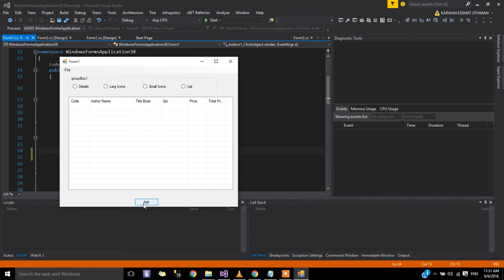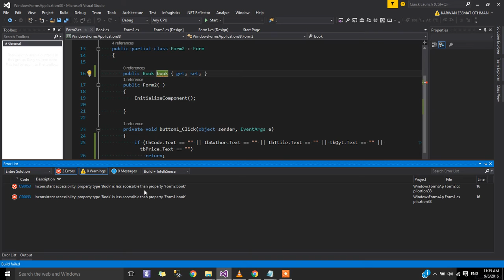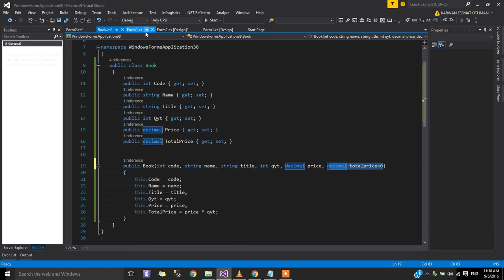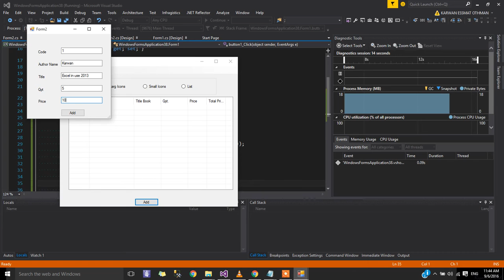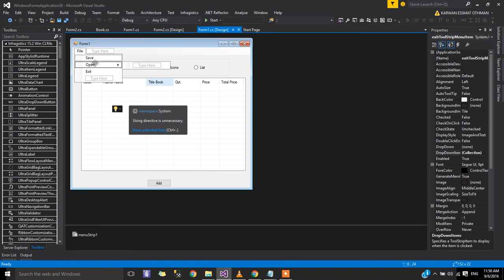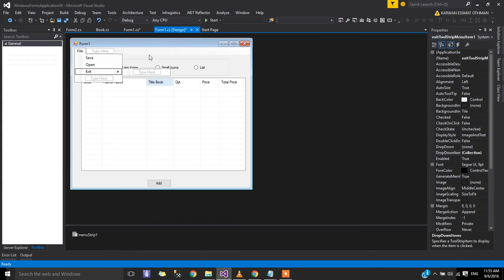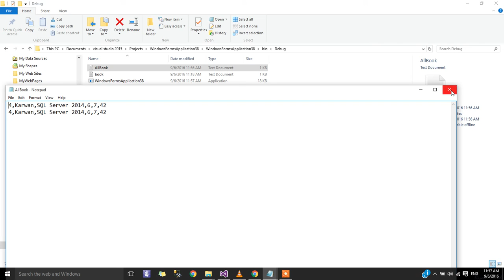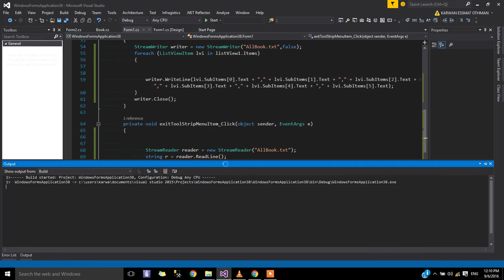Book Store C#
Book Store C# Kurdish Language